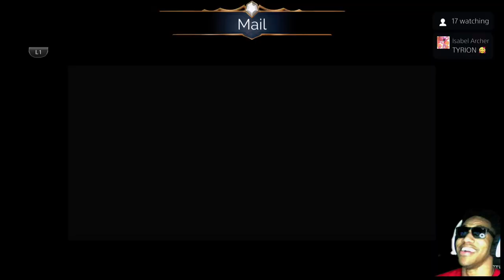Gems of War Vault Event Livestream: Vault Weekend Day 1 Part 3,1000+Vks & 100 EVks Challenge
Crisp-Purpose Live stream